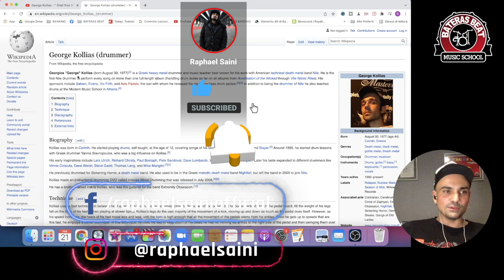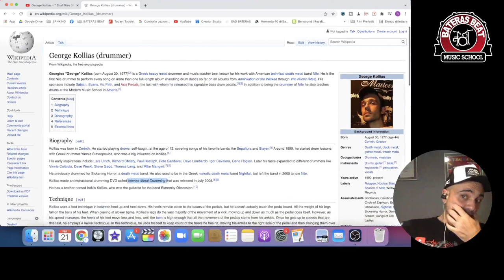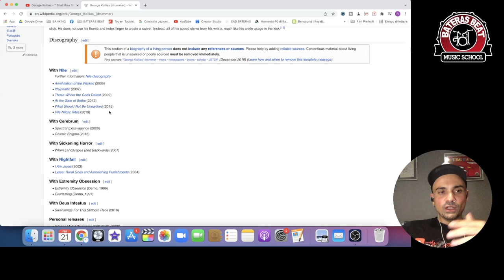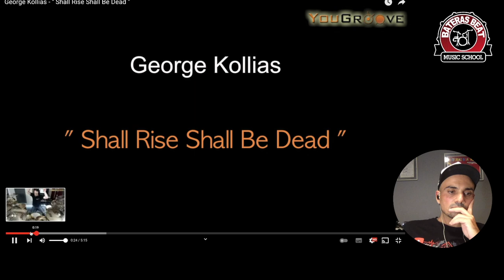GEORGE KOLLIAS - il batterista death metal più famoso del mondo? Lezione di batteria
Ciao a tutti ragazzi oggi parliamo di un batterista che non ha bisogno di presentazioni: George Kollias,  probabilmente il batterista Death metal più conosciuto del mondo e non solo: un caro amico ed un mentore per il sottoscritto .
George grazie al suo DVD "Intensive metal drumming" ha rivoluzionato la didattica rivolta al metal estremo ed ha contribuito a sollevare il livello tecnico MONDIALE del drumming death metal (non possiamo non citare il lavoro fatto anche da Derek Roddy con il suo video didattico).
Il grande drummer della band NILE che ha contribuito al successo della stessa grazie al suo drumming e alla sua carriera.

Ho alle spalle centinaia di Live e decine di tour tra Europa, Stati Uniti, Brasile, Giappone.
🇮🇹 Se sei nuovo nel canale Ho suonato con tante band tra cui:  Cripple Bastards, Billybio (Billy dei Biohazard), Iced Earth, Master,Visions of Atlantis e tantissime altre. Mi occupo di dirigere la scuola BATERAS BEAT e le sue sedi in Italia. In questo canale condivido i miei drum video e opinioni/consigli sul mondo della batteria e musica.

Raphael Saini (ab)uses:
►TAMA drums ►MEINL  ►IRON COBRA  ►PRO MARK sticks  ►EVANS drumheads  ►FOOTBLASTER triggers